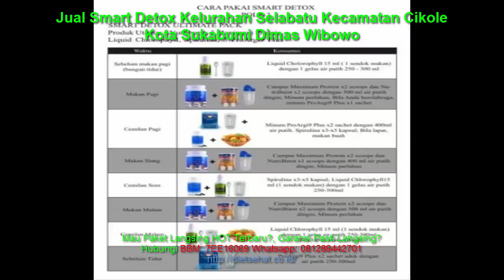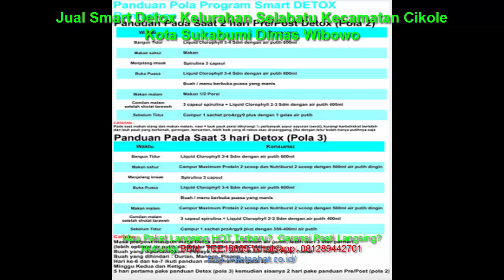Jual Smart Detox Kelurahan Selabatu Kecamatan Cikole Kota Sukabumi Dimas Wibowo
Liquid Klorofil (Cair) :
WAJIB BAGI PEROKOK!
POM SI : 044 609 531
– 1 sendok makan = 1 kg sayur
– Detox darah, ginjal dan paru-paru (Wajib bagi perokok aktif dan pasif)
– Buang racun, membuang lemak, penyeimbang kadar gula & darah, antioksidan, imunitas badan, dan antiseptik alam.
– Menghilangkan bau badan dan bau mulut
– Meningkatkan sel darah merah
– Meningkatkan pasokan oksigen
– Menunda penuaan
– Solusi asam urat dan kolesterol